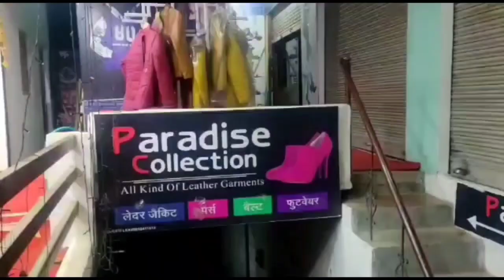आज की दिनभर की प्रमुख एंव खास खबरें देखिए खबरों के इस बुलेटिन खबरें फटाफट में रोजाना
ललितपुर लाइव टीवी पर 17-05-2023